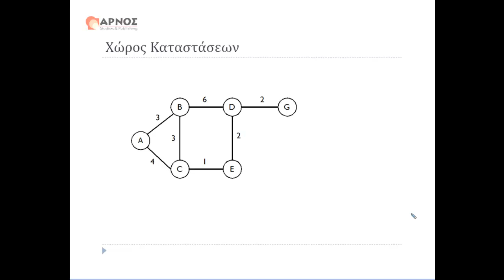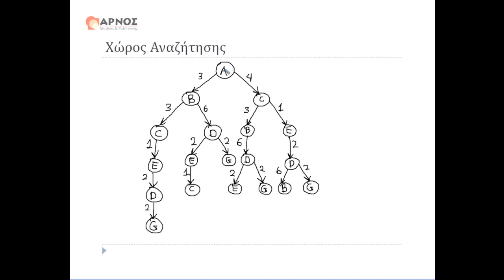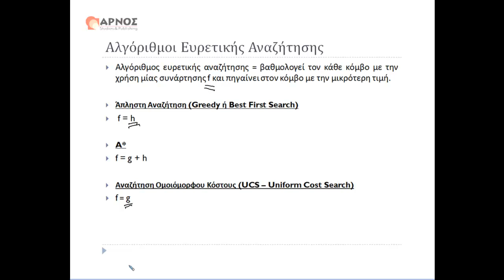Τεχνητή Νοημοσύνη: Αλγόριθμοι Ευρετικής Αναζήτησης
Τεχνητή Νοημοσύνη: Αλγόριθμοι Ευρετικής Αναζήτησης ΑΕΙ - ΕΜΠ - ΤΕΙ - ΕΑΠ, Λυμένη Άσκηση